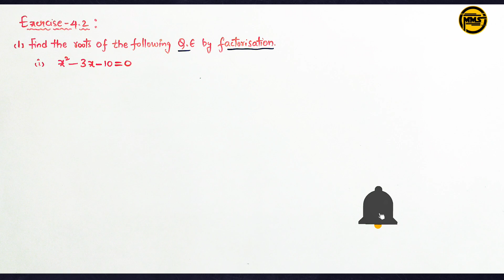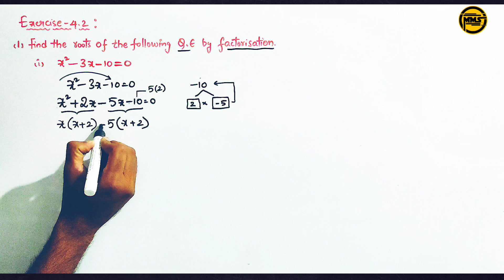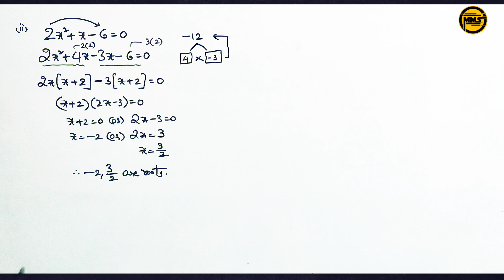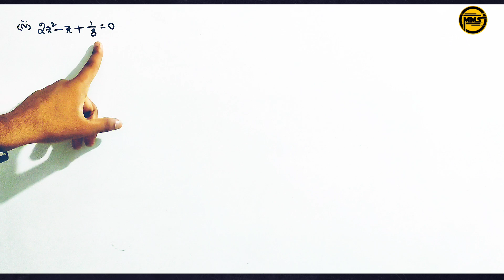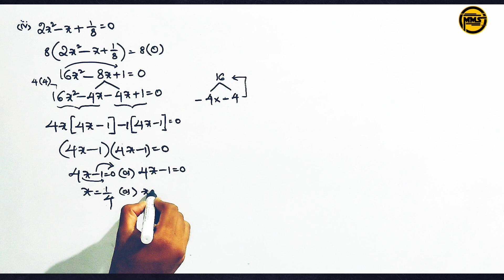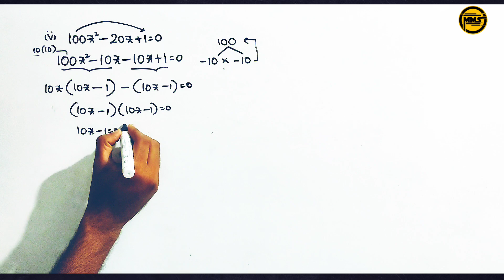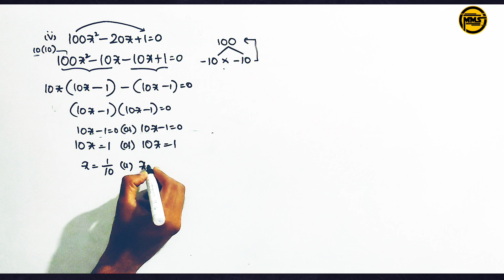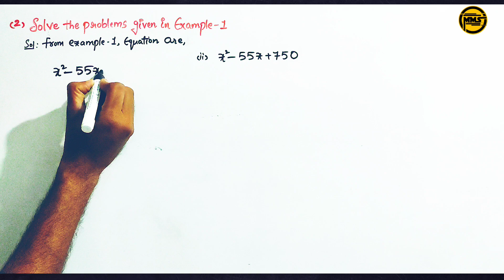quadratic equations class10 ncert exercise4.2 roman1|finding roots by factorisation method in telugu